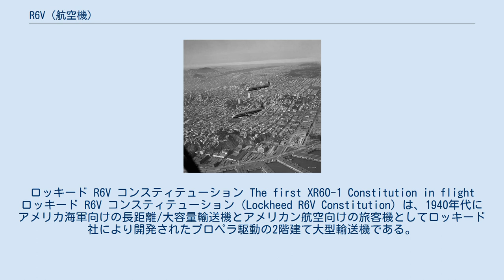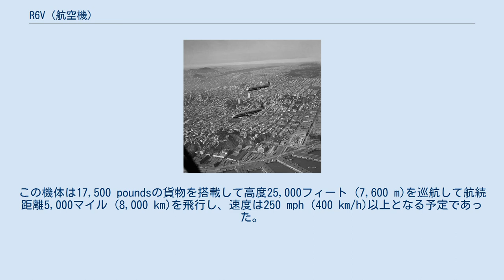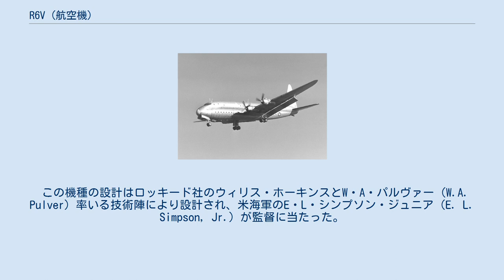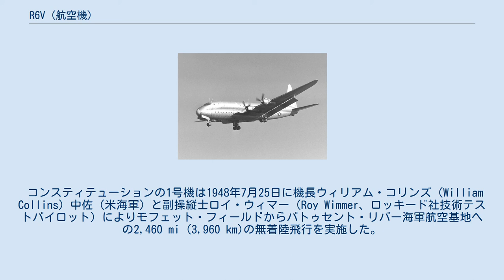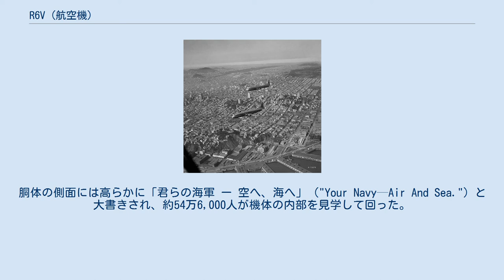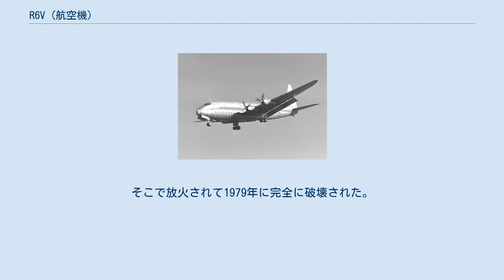R6V (航空機)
ロッキード R6V コンスティテューション The first XR6O-1 Constitution in flight ロッキード R6V コンスティテューション（Lockheed R6V Constitution）は、1940年代にアメリカ海軍向けの長距離/大容量輸送機とアメリカン航空向けの旅客機としてロッキード社により開発されたプロペラ駆動の2階建て大型輸送機である。
（1950年までR6Oと称された）コンスティテューションは、僅か2機の試作機が製造されただけで終わった。
この2機の試作機は米海軍に就役したが、最終的には出力不足と当時の航空会社で運航するには大きすぎることが判明した。
コンスティテューションはこれまで米海軍により運用された最大級の固定翼機である。
 モフェット・フィールドに着陸するXR6O-1 コンスティテューション ロッキード コンスティテューションは、1942年に米海軍、パンナムとロッキード社の共同研究として始まった。
当初ロッキード モデル 89と称されたこの機体の設計は、海軍の飛行艇による輸送力を上回る大型輸送機を要求されており、パンナムはこのような大型の機体を民間航空で使用した場合の潜在能力を研究するためにこの計画に参加していた。
この機体は17,500 poundsの貨物を搭載して高度25,000フィート (7,600 m)を巡航して航続距離5,000マイル (8,000 km)を飛行し、速度は250 mph (400 km/h)以上となる予定であった。
機内は完全に与圧され、ほとんどの主要な部位に機内からアクセスでき、飛行中にでも修理が可能となるはずであった。
例えば分厚い主翼の中を通るトンネルは4基全てのエンジンに通じていた。
 この機種の設計はロッキード社のウィリス・ホーキンスとW・A・パルヴァー（W.A. Pulver）率いる技術陣により設計され、米海軍のE・L・シンプソン・ジュニア（E. L. Simpson, Jr.）が監督に当たった。
「コンスティテューション」という名称はロッキード社の社長ロバート・E・グロスによりこの計画に対し与えられた。
 コンスティテューションの設計では「8」の字断面を持つ「ダブルバブル」胴体を採用していた。
この特異な設計は元々カーチス・ライト社の主任技術者ジョージ・A・ペイジ・ジュニア（George A. Page Jr.）が考案したもので、カーチス C-46 コマンドーに導入されていた。
これは同一容積の大きな１本円柱に比べて容積を犠牲にすることなく与圧キャビンに有利な円柱構造を実現していた。
 元々の契約では海軍航空局は50機のコンスティテューションを総額$1億1,125万で要求していたが、対日戦争終結の日にこの契約は僅か2機のみの$2,700万に縮小された。
 メディアを再生する 1946年のニュース映像 ジャクソンビル海軍航空基地に駐機するBuNo. 85163（1949年） 初号機BuNo 85163,は1946年夏にバーバンク (カリフォルニア州)にあるロッキード社の工場で製作された。
垂直尾翼の先端までが50フィート (15 m)という巨大さのために同社は最終組み立て用に特製ハンガーを建設しなければならなかった。
ロッキード・カリフォルニアの第309棟は長さ408 ft (124 m)、幅302 ft (92 m)、高さは6階建ての建物と同じであった。
このハンガーの面積は4エーカー (16,000 m²)、建設費用は$125万であった。
 R60は暫定的に出力3,000 hpのプラット・アンド・ホイットニー R-4360-18を搭載して1946年11月9日に初飛行を行い、ジョー・トウル（Joe Towle）とトニー・ルヴィエがミューロック空軍基地までの悠々とした飛行の操縦桿を握った。
そこで機体のテストの模様は詳細に記録された。
当時は電気的なデータの記録装置は開発されておらず、計器の動きは計器盤に向けたムービーカメラにより撮影された。
これに加えてムービーカメラはテスト結果の記録にも使用された。
 コンスティテューションの1号機は1948年7月25日に機長ウィリアム・コリンズ（William Collins）中佐（米海軍）と副操縦士ロイ・ウィマー（Roy Wimmer、ロッキード社技術テストパイロット）によりモフェット・フィールドからパトゥセント・リバー海軍航空基地への2,460 mi (3,960 km)の無着陸飛...